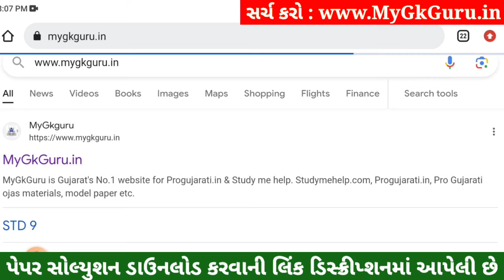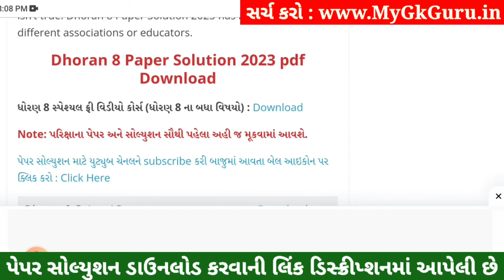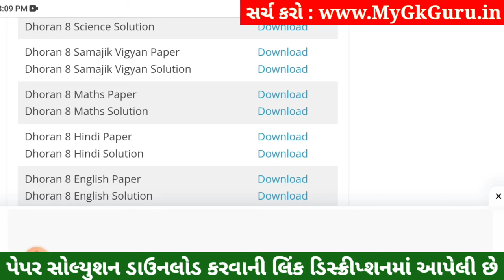💥 Std 8 Maths Paper Solution 2023 80 Marks, Dhoran 8 Ganit Paper Solution 2023 Std 8 Maths, October